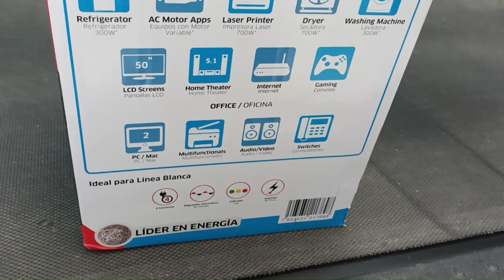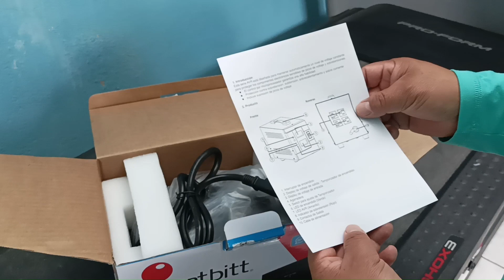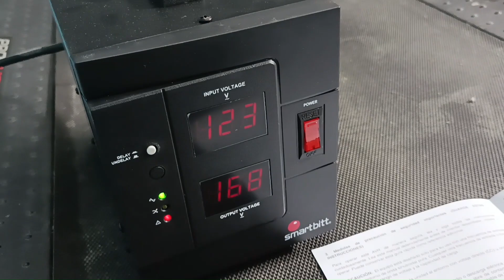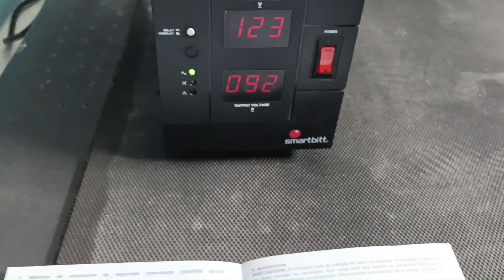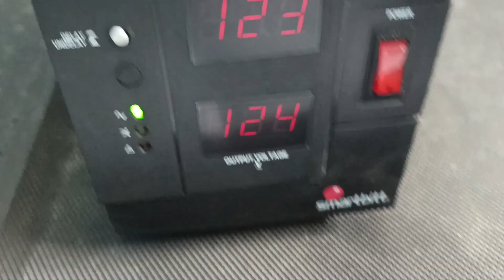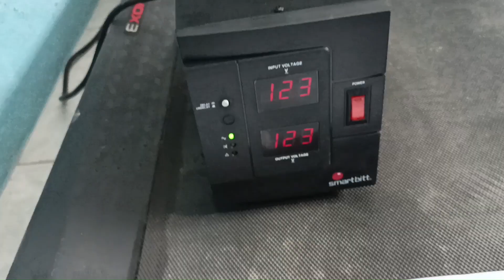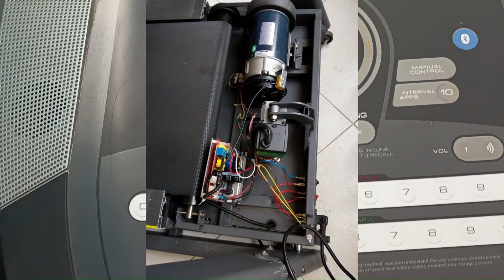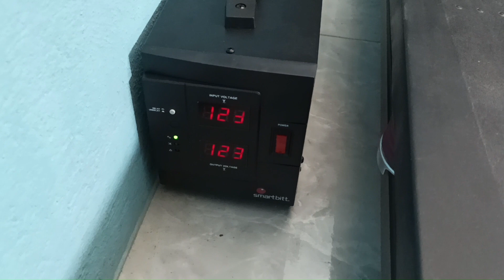¿Por qué es importante un regulador para tus aparatos electrónicos?. Smartbitt SBAVRC3000 Caminadora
En este video hacemos el unboxing y le ponemos un regulador a una caminadora eléctrica.

AVR PRO 3000
Enlace de compra: